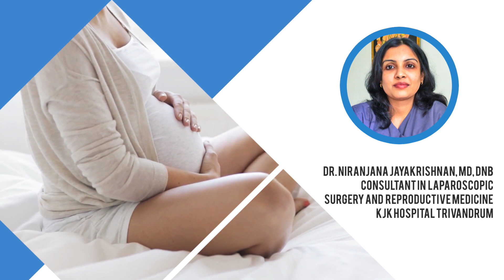Do you have very low AMH? | Dr Niranjana Jayakrishnan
Have you been told that you have very low AMH?
What is AMH? and how it affects you? Here Dr. Niranjana Jayakrishnan explains in detail. Very informative video.

Dr. Niranjana Jayakrishnan , MD, DNB
Consultant in laproscopic,
Surgery and Reproductive, Medicine
KJK Hospital Trivandrum.